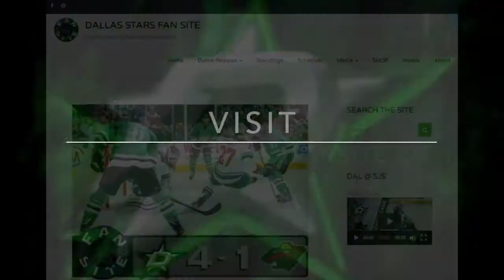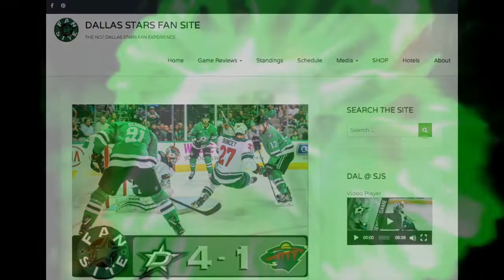Slap Shot 2 Trailer | Best Hockey Movies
Free Amazon Prime Deal

Any ice hockey fan has a soft spot for a movie about hockey, so we have put together the best hockey movies / documentaries we could find.